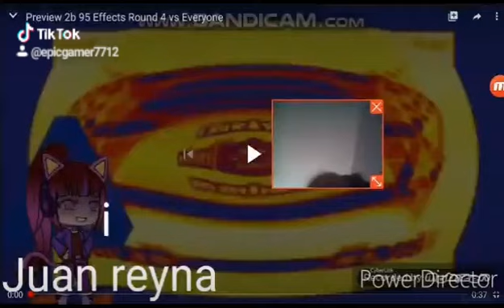Preview 2 d 95 effects round 8 (8/15) vs mwm,jr and everyone